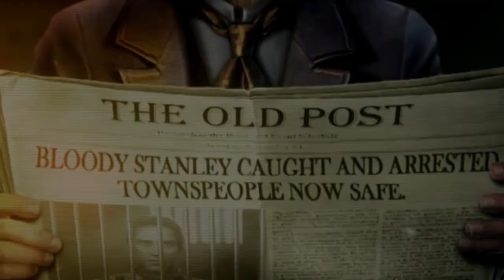Grim Facade: Monster in Disguise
Una serie de horribles asesinatos han llevado al arresto de un tal Hank Williams, que se cree que es el asesino de la serie conocido como Bloody Stanley.

La gente del pueblo cree que está a salvo ahora que este monstruo está entre rejas, pero otro asesinato les hace preguntarse si atraparon al verdadero culpable.

Tu primer día en el trabajo es importante, detective. ¡Depende de ti descubrir la verdad y arreglar las cosas antes de que este asesino se cobre una nueva víctima!